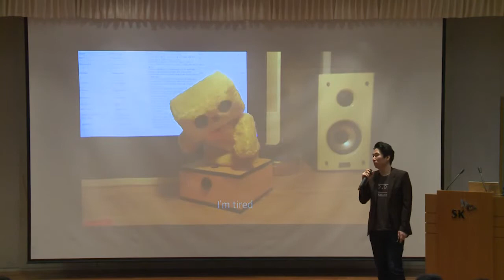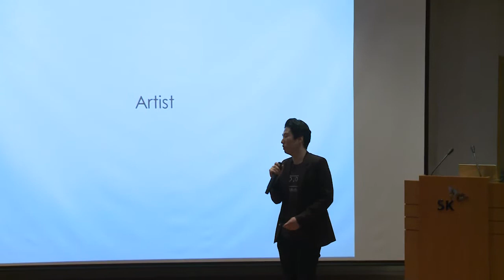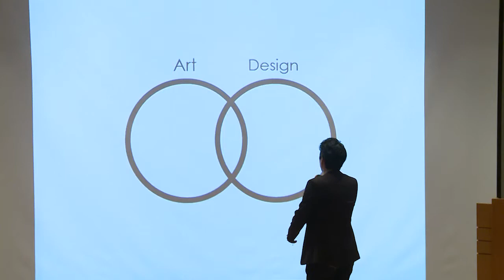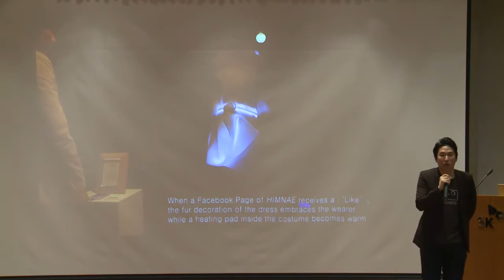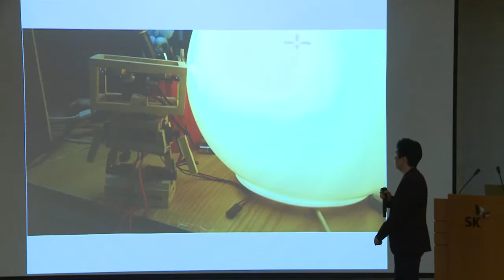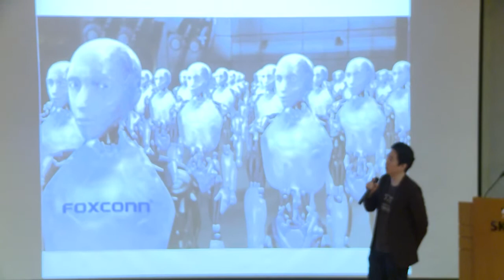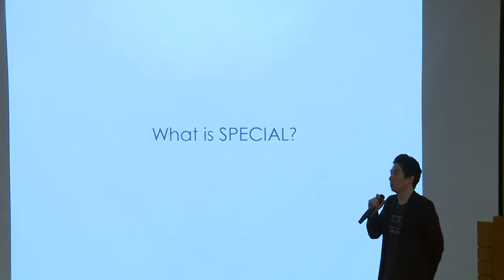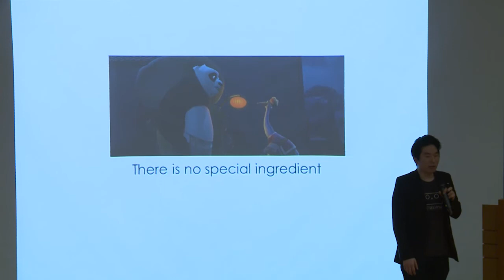제 33회 T Devforum SKT와 함께 만들어가는 Intelligence 10.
홍상화 작가 - 감성로봇 개발을 위한 UI/UX